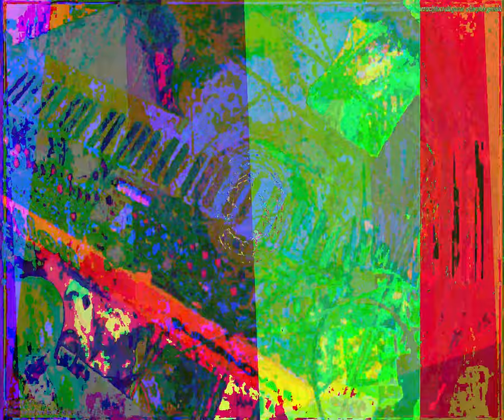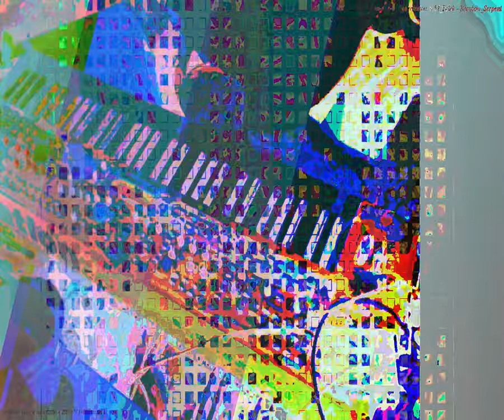[EPILEPSY WARNING] Movie 23 09 28 06h52m59s